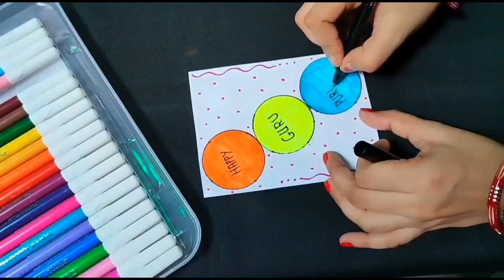5 DIY Guru Purnima Card || How to Make Guru Purnima Card || Guru Purnima Greeting card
5 DIY Guru Purnima Card || How to Make Guru Purnima Card || Guru Purnima Greeting card